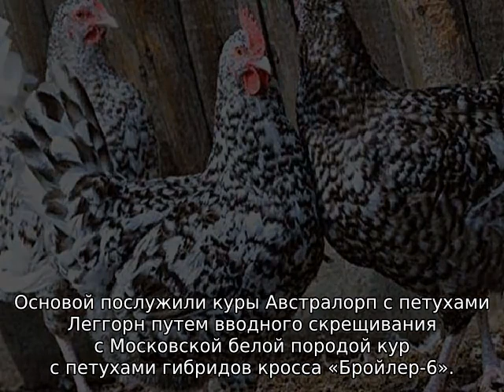Пушкинская порода кур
Подробная информация для интересующихся темой разведения, выращивания кур Пушкинских. Характеристики породы, особенности ухода за птенцами, физиологические нормы и условия содержания поголовья. Советы и рекомендации от опытных птицеводов.